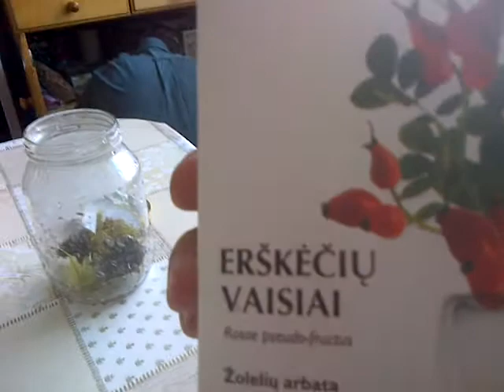Namines trejos devynerios